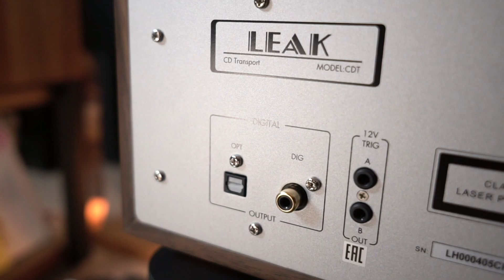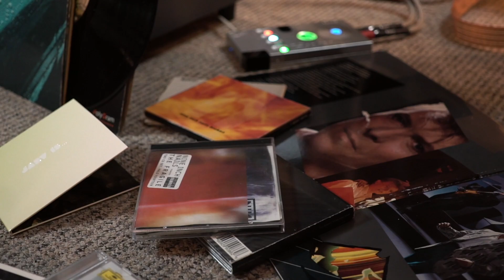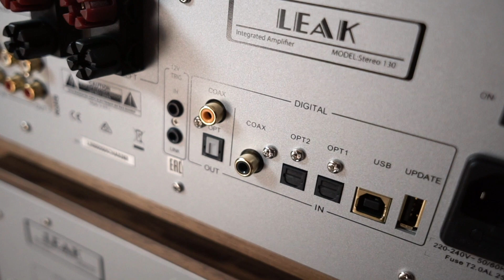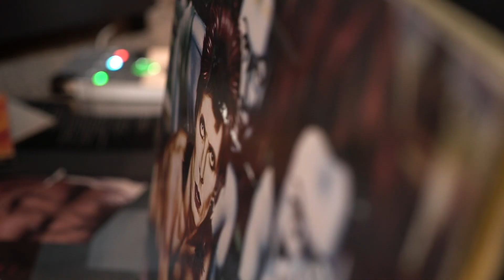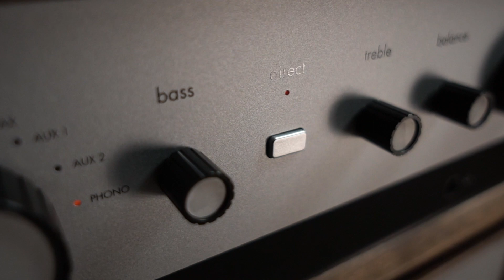Вперед в прошлое! Полный усилитель LEAK Stereo 130 и акустика Wharfedale Linton 85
Намедни 1963: деревянные бока, теплая ламповость и возвращение легендарных имен.
Полный усилитель LEAK Stereo 130 и акустика Wharfedale Linton 85 из 2020 года - только выглядят как будто из 1963-го.
А, да там еще CD-транспорт, но сами поймете что с ним не так когда посмотрите.